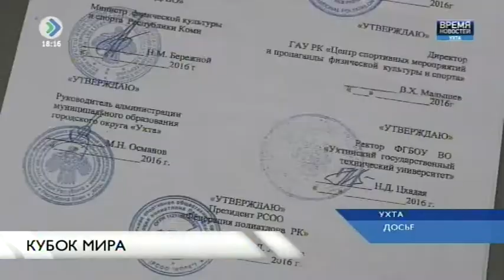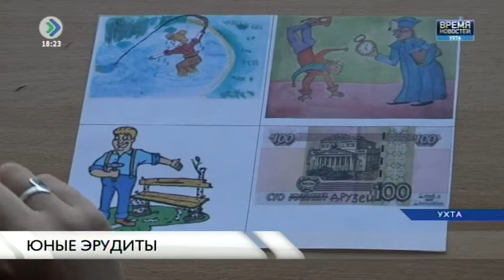«Время новостей. Ухта». 30 марта 2017